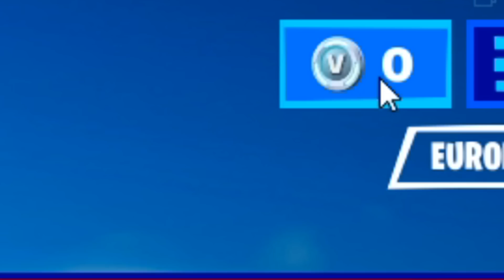So I Became A Double Agent...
Support a creator code: Bakbak